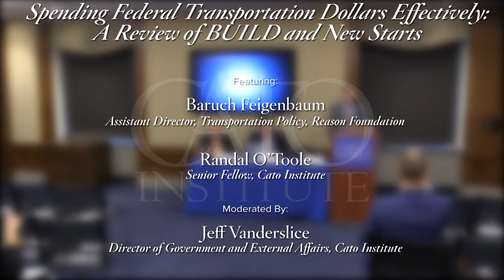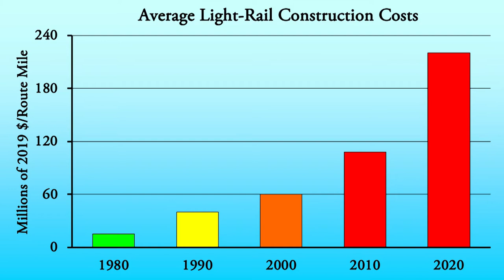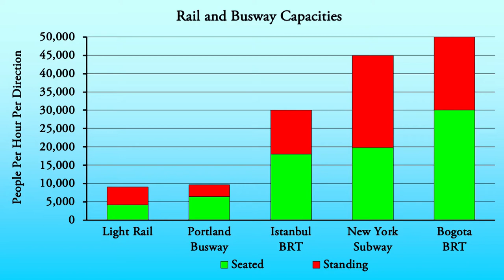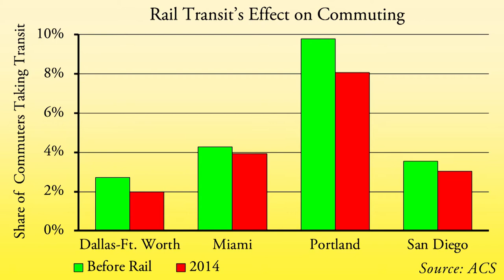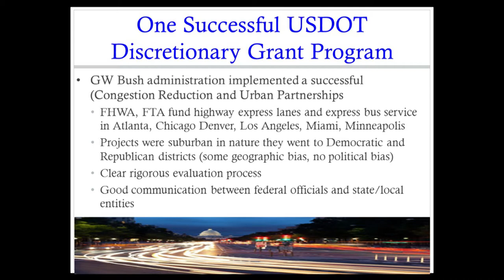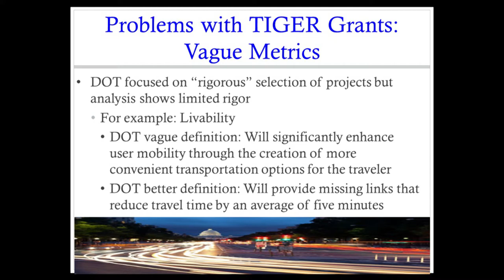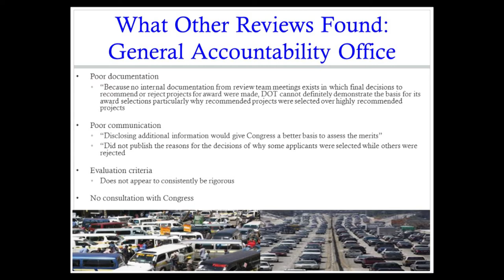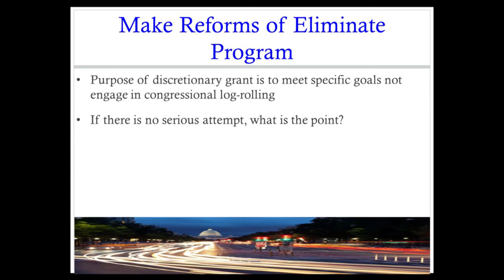Spending Federal Transportation Dollars Effectively: A Review of BUILD and New Starts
Featuring Baruch Feigenbaum, Assistant Director, Transportation Policy, Reason Foundation, Randal O’Toole, Senior Fellow, Cato Institute; moderated by Jeff Vanderslice, Director of Government and External Affairs, Cato Institute.

Competitive grant funds, including BUILD (formerly known as TIGER) and New Starts (also known as transit capital grants), are supposed to ensure that federal dollars are spent where they are most needed. In fact, most of them are wasted as state and local governments propose expensive and obsolete projects in order to get the most "free" federal dollars. Since these programs are up for renewal in 2020, Feigenbaum and O’Toole will show how Congress can make them work more effectively.